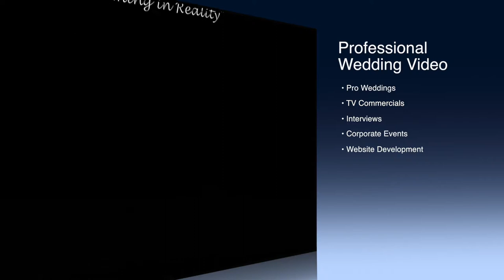A Girl's Dream Film | Wedding Dress & Castle | Los Angeles California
A Girl's Dream |  Wedding Dress & Castle
Los Angeles Wedding Videography
Long Beach Wedding Videography